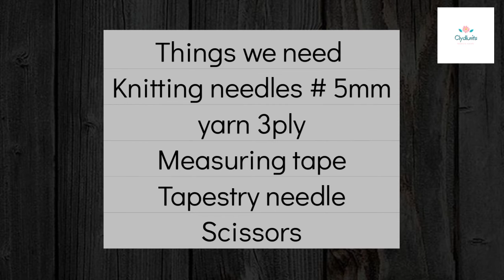Knitting Very Easy Socks For Beginners | Woolen Socks | Booties | Slippers | Written Instruction